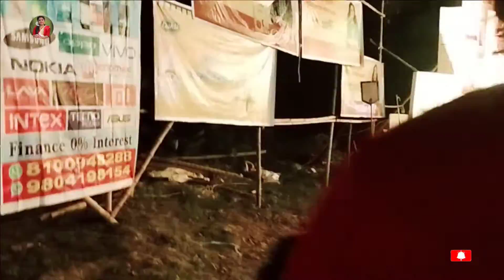Puja #2022 ||সত্যিই কি সোনা আছে নাকি ভুয়া খবর ||সেরা দশটি প্যান্ডেল#viral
ঐতিহাসিক চন্দননগর এর বিশেষ কয়েকটা জগদ্ধাত্রী পুজোর ফটো তোমাদের কাছে তুলে ধরলাম প্লিজ ভালো লাগলে লাইক কমেন্ট শেয়ার অ্যান্ড সাবস্ক্রাইব করে দিয়ে পাশে থাকা বেল আইকনটিও প্রেস করে দিও তোমরাও যদি আমার সঙ্গে থাকো তো আমি অনেকটা এগোতে পারবো প্লিজ প্লিজ প্লিজ প্লিজ আমার সঙ্গে থেকো।